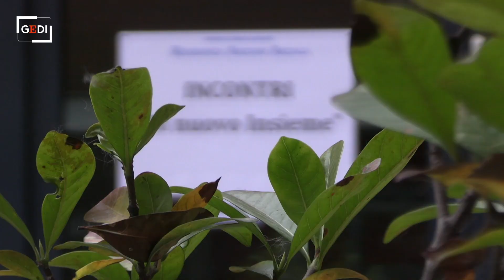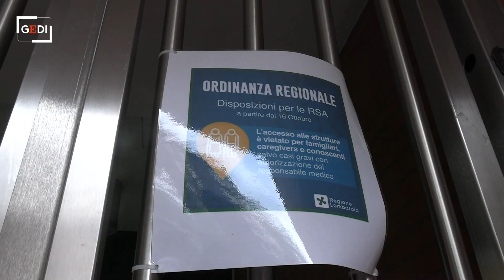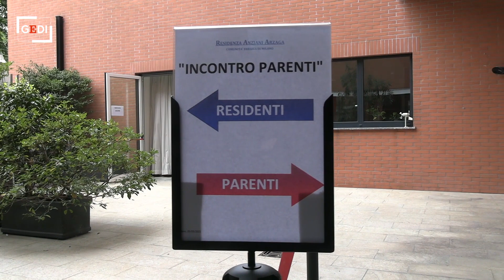Covid, riprese le visite ai parenti: siamo andati dentro una Rsa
Sono riprese, all'interno delle Rsa, le visite dei parenti agli anziani ricoverati. Nella gran parte sono ancora vietati contatti fisici e per gli incontri servono camici, guanti in lattice e divisori in plexiglass. "Attualmente i contatti fisici non sono permessi", ha affermato il direttore sanitario dell"    Rsa Arzaga di Milano, ma con la nuova ordinanza controfirmata dal ministro della Salute, Roberto Speranza, "lo saranno di nuovo".  Con la nuova ordinanza, infatti, chi ha il green pass (la certificazione che attesta di aver effettuato la vaccinazione o aver avuto il Covid19),  potrà accedere nelle strutture e avrà la possibilità di abbracciare i propri cari. Per il direttore sanitario dell"    Rsa Argaza "con questo nuovo tipo di visite ci sarà anche un rischio di nuovi contagi e i familiari dovranno firmare un patto di condivisione del rischio", ovvero una sorta di corresponsabilità tra le famiglie e le strutture sanitarie in caso di nuove positività al Covid. .di Edoardo Bianchi